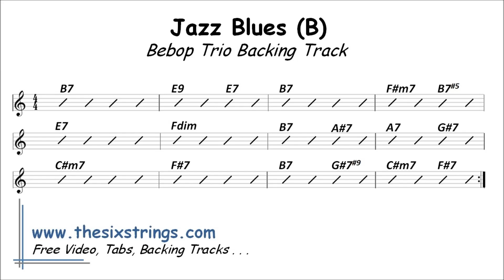Jazz Blues Backing Track - 59 Bebop Trio (B)